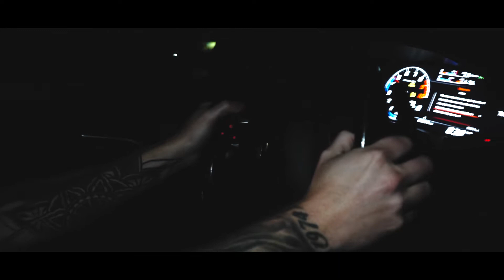BLACK MARKET EXOTICS *SUPERCARS & COPS! A SHORT FILM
💥BRINGING YOU THE BEST SUPERCAR CONTENT!💥

😳SHOULD WE TWIN TURBO A LAMBORGHINI HURACAN?😳

ALL CONTENT IS OURS, UNLESS STATED

DON'T MISS ANYTHING ON OUR INSTAGRAM!!

SHITBOX MOTOR CO.